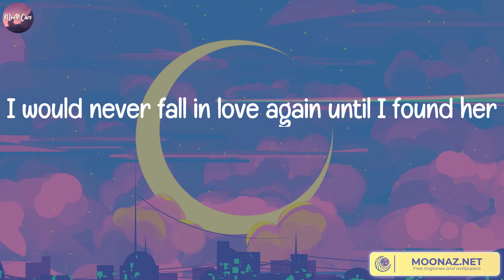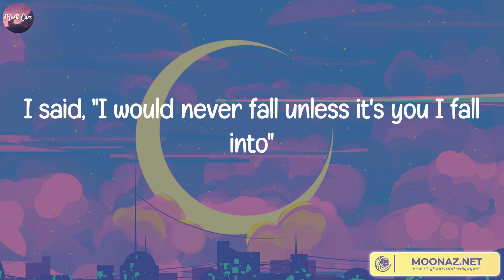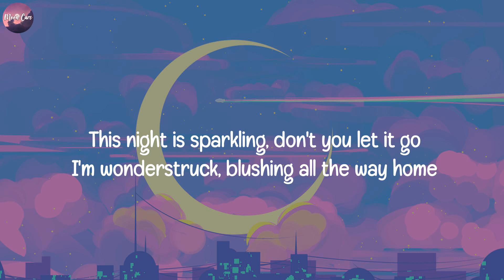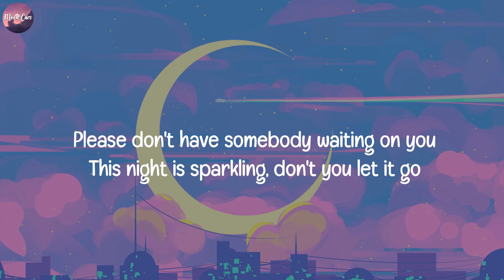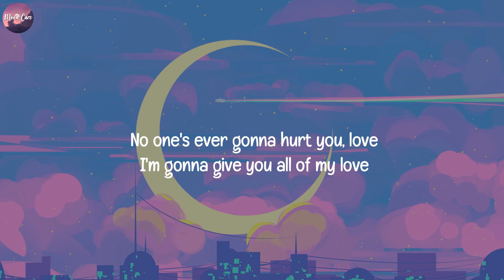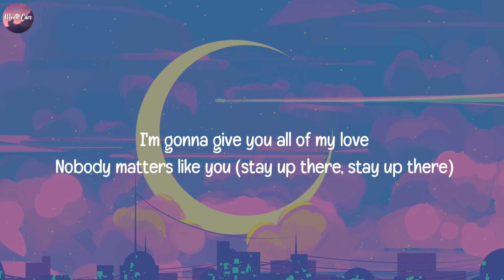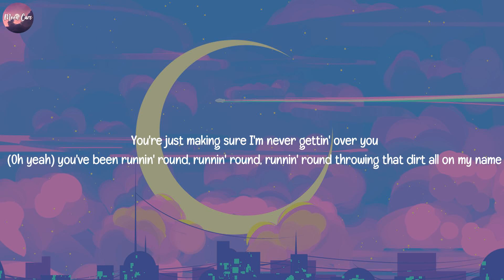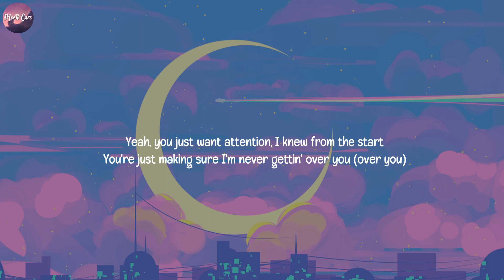Until I Found You, Stephen Sanchez (Lyrics) Enchanted, Taylor Swift, Clean Bandit, Charlie Puth..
Until I Found You lyrics, lyrics Until I Found You,
Stephen Sanchez lyrics, Until I Found You
Stephen Sanchez lyrics,
Stephen Sanchez album, Stephen Sanchez lyrics,
lyrics Stephen Sanchez,